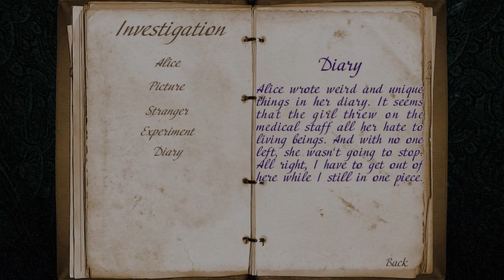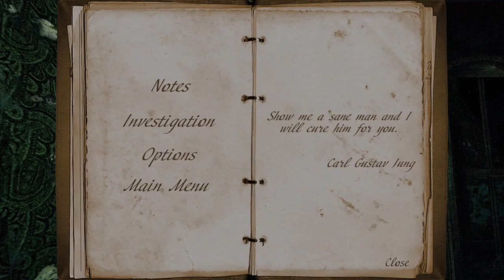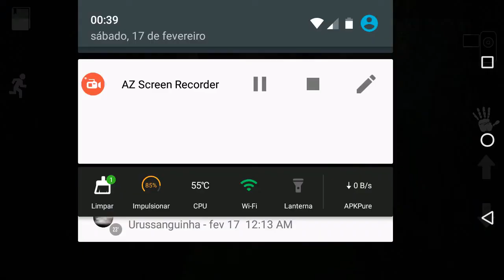ELA APARECEU PRA GENTE! - Mental Hospital IV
Video gameplay de um jogo de terror insano estilo Outlast, confere ai.

É nois!